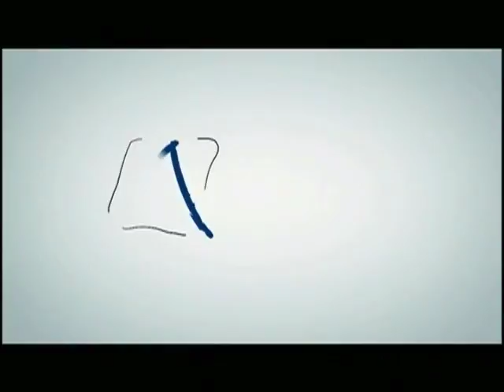Matéria especial com Claudia Leitte